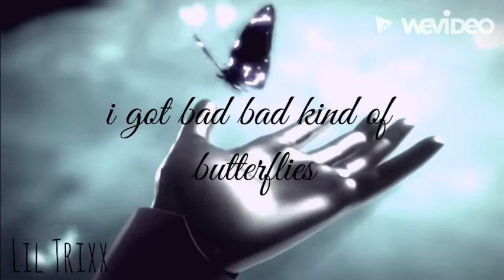Adrienette Edit ~ Bad Kind Of Butterflies 🦋